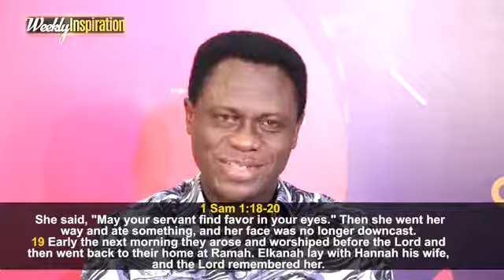BITTERNESS: Part 2: CONFESSION: APOSTLE ERIC NYAMEKYE, COP CHAIRMAN..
THE CHURCH OF PENTECOST INTERNATIONAL..